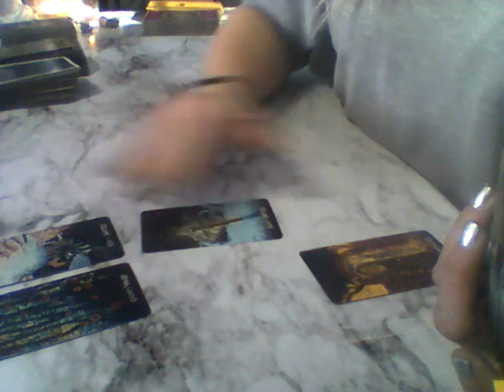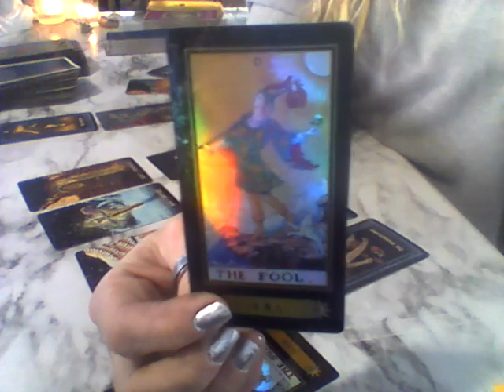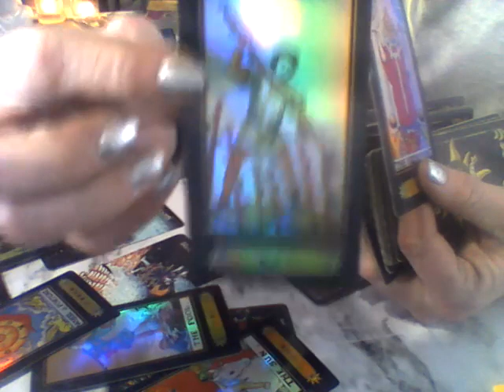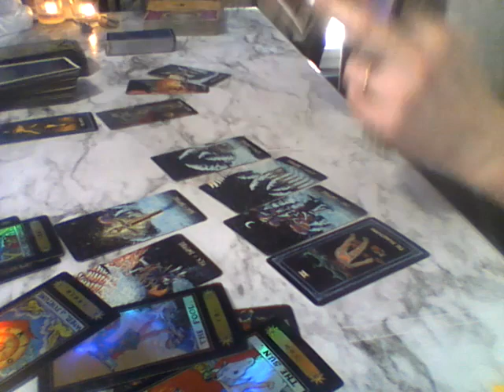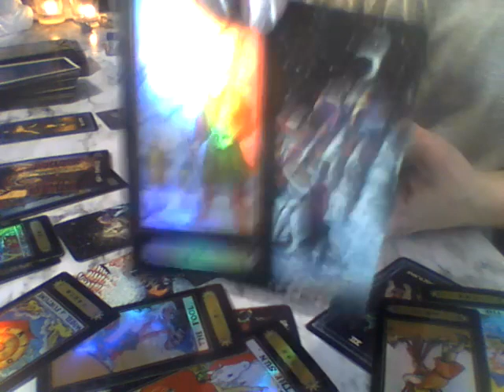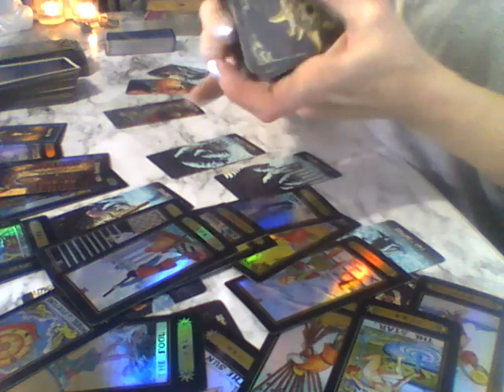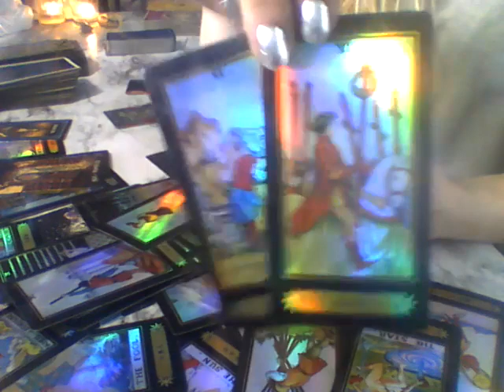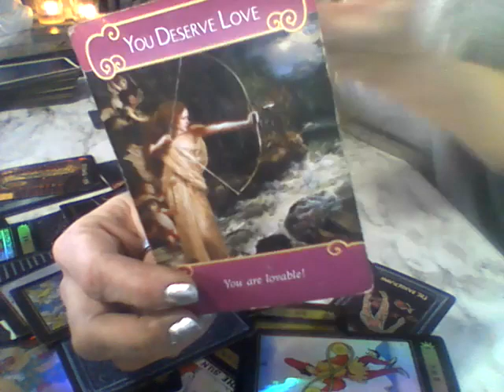Sagittarius*Weekly Reading. Finally everything is falling into place and you deserve it!